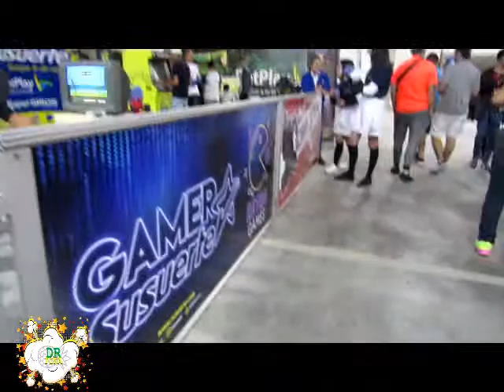GEEK CON DIA DOS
Video grabado en la Geek Con en Manizales el 25 de mayo de 2019
Evento de comics, cultura pop, cine, videojuegos y tecnología